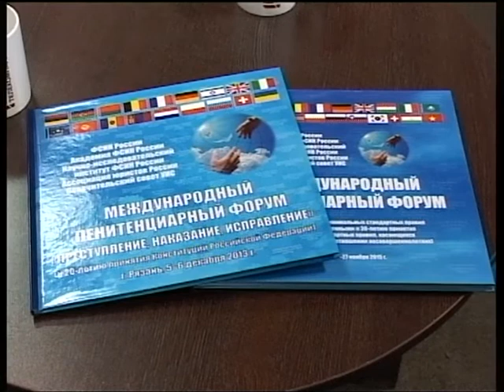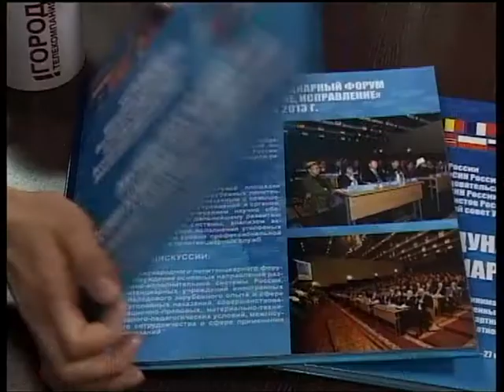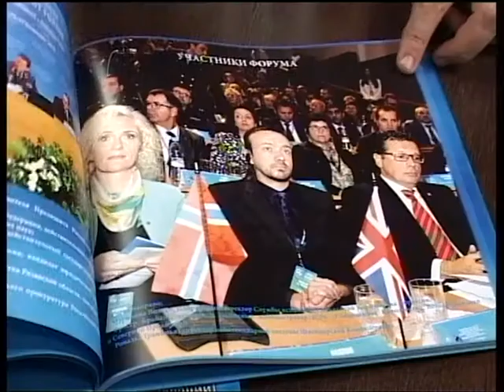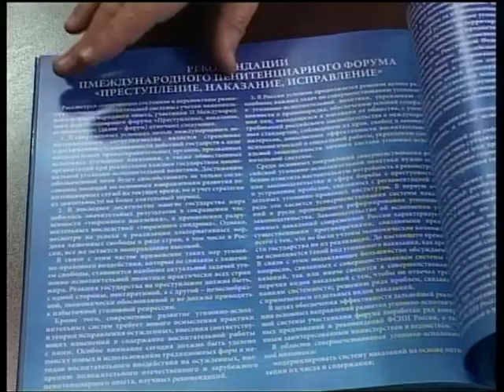Городские встречи 10.11.17 Александр Крымов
Начальник Академии ФСИН России